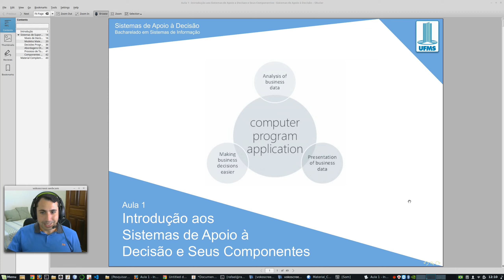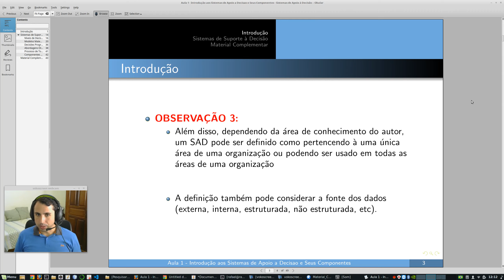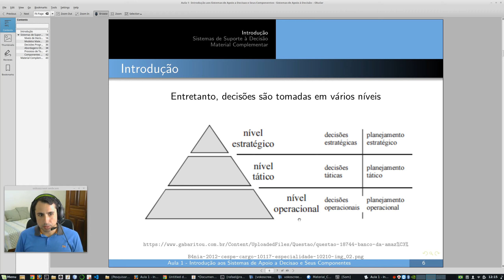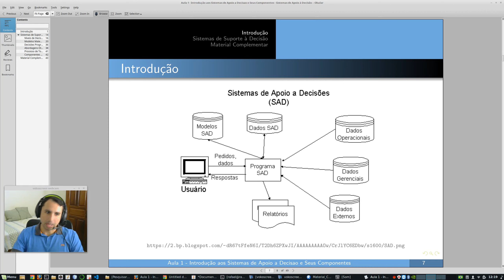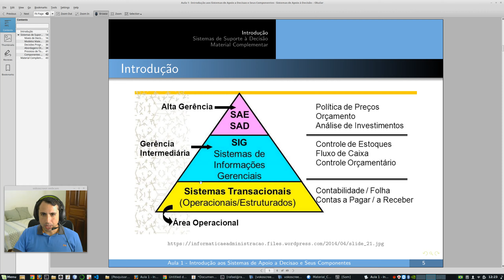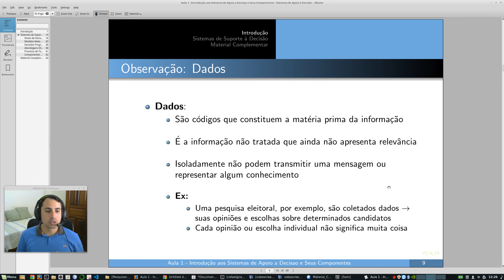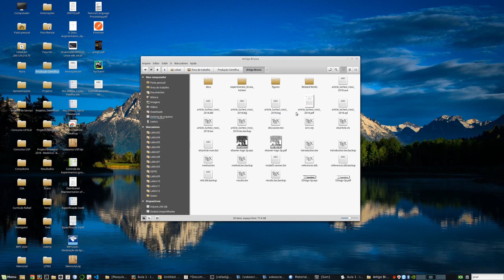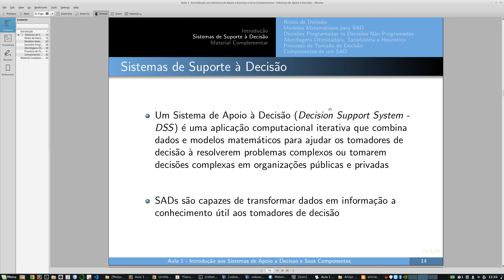SAD - Aula 1 - Parte 1 - Instrodução aos Sistemas de Apoio a Tomada de Decisão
Instrodução aos Sistemas de Apoio a Tomada de Decisão (aula ministrada na disciplina 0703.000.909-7 SISTEMA DE APOIO À DECISÃO do curso de Sistemas de Informação da UFMS/CPTL).